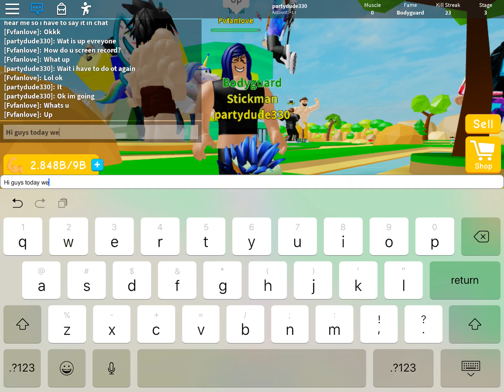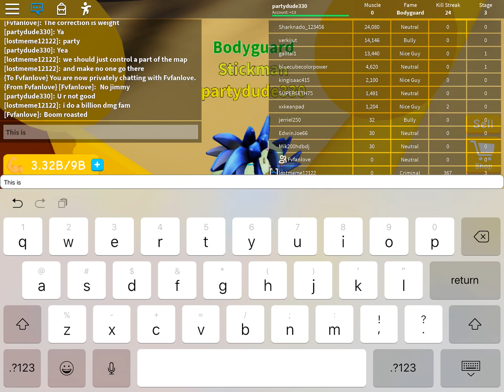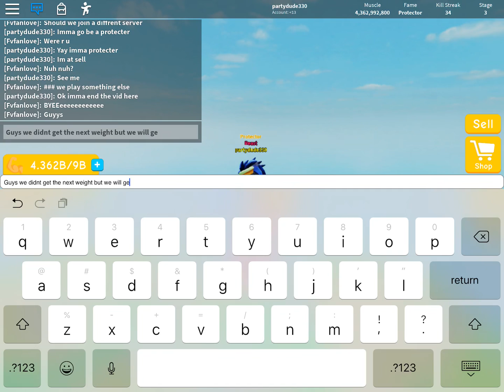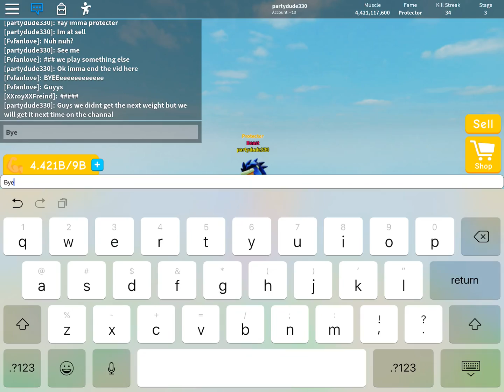Playing lifting simulator with my friend!!